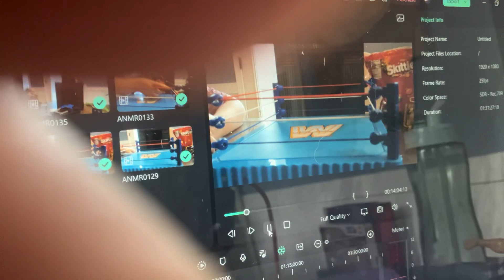When your editing software turns on you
Dad farted during the video and the editing software put his moan after ward with his other sentence I don’t know what I meant by that sentence but enjoy ☺️